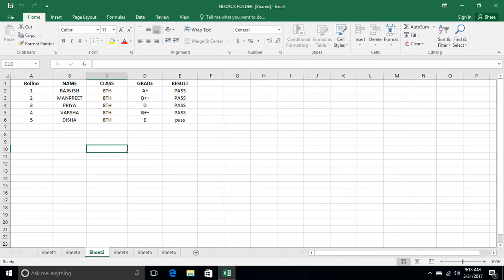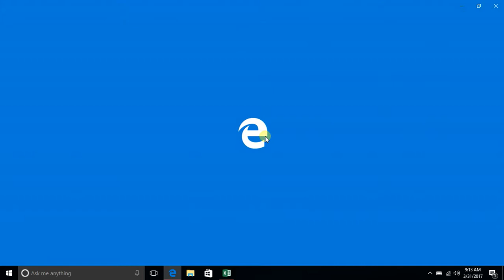How to convert an Excel file to pdf OFFline...